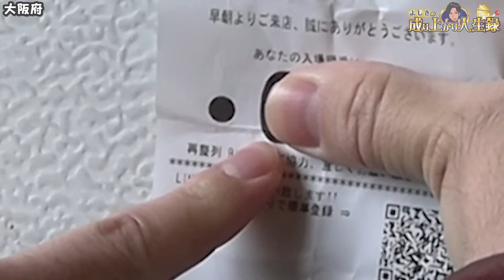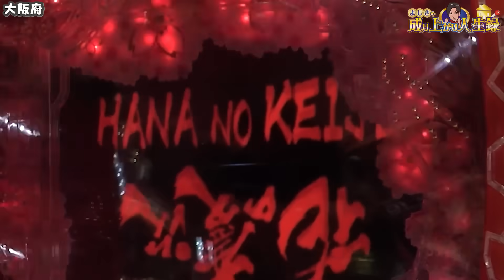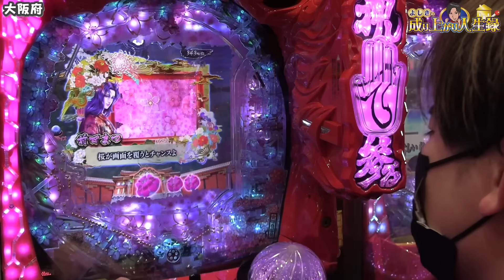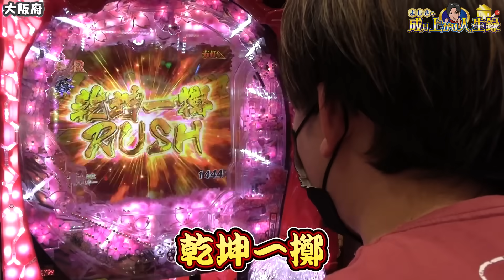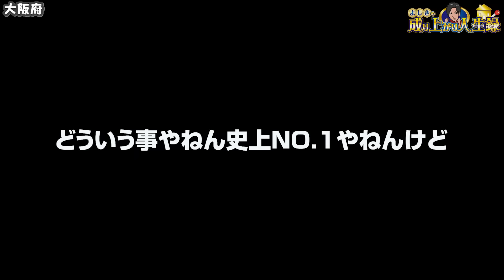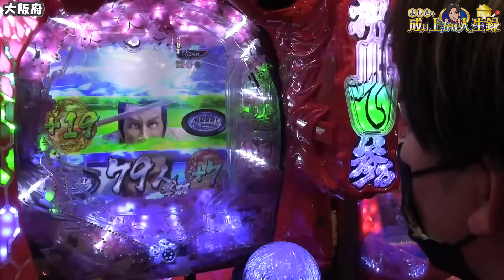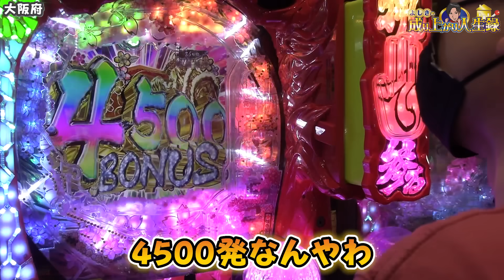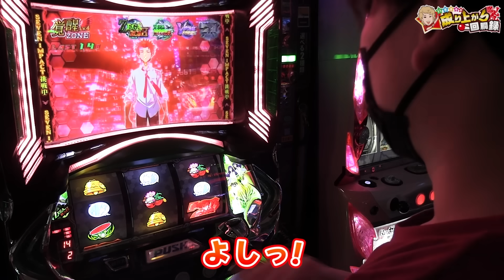【P"ハネ"の慶次】この"ハネ"面白すぎます【よしきの成り上がり人生録第476話】[パチスロ][スロット]いそまる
2023年もカタカナ/ひらがなでミッションが始まりました!!

↓↓ルール詳細↓↓
◆勝利pt=1pt
◆表示2400枚または完走(ED)/表示2万発…1pt
◆差枚+3000枚…3pt /差玉+3万発…3pt
※以降は1000枚or1万発追加毎に1pt加算

【現在(2月)の各チャンネル状況】
■スロパチステーション→14pt
■すろぱちすてぇしょん→8pt
※各月でptの低いチャンネルには隣駅で罰ゲーム執行!!

乃木坂とかもそうですけど、4500の振り分けを取った時は気持ちよさが別格！

よしき@yoshiki_sps